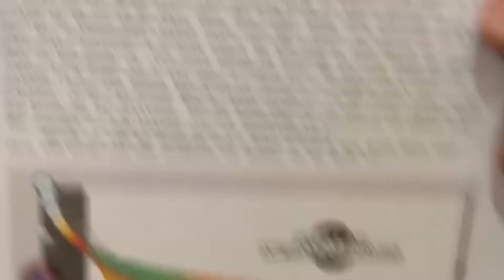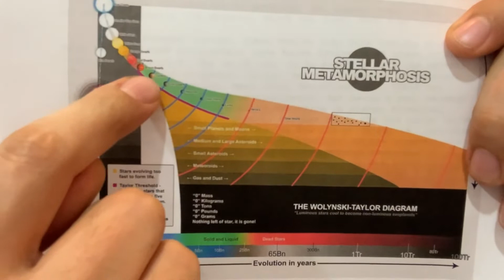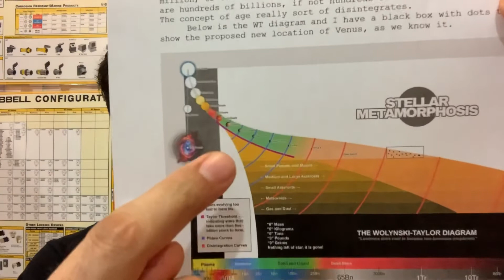Venus Supported Life Hundreds of Billions of Years Ago